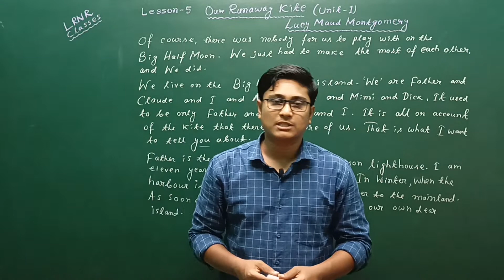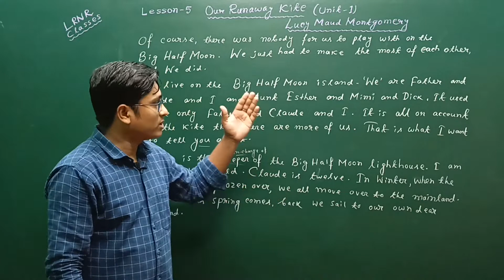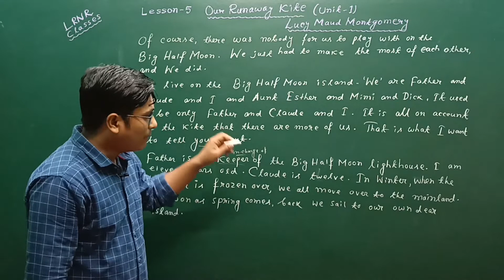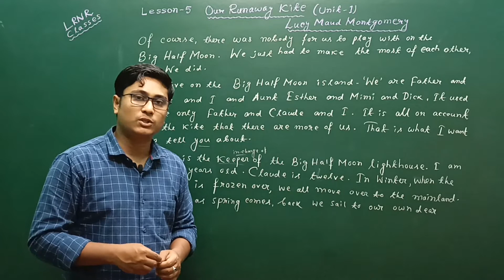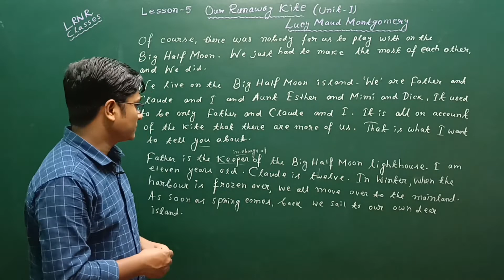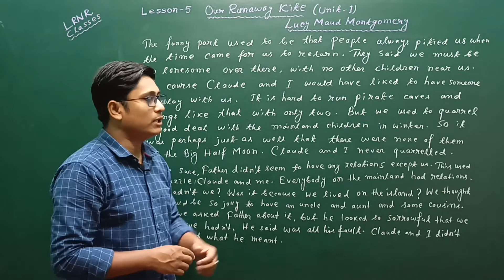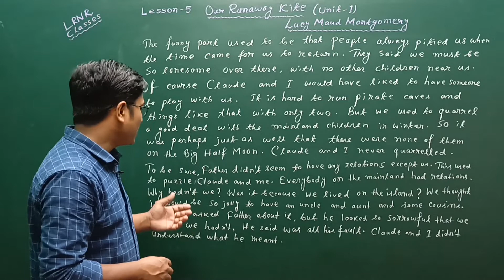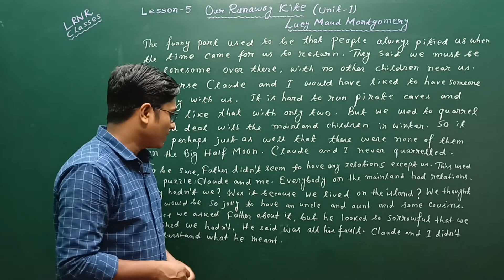Our Runaway Kite Class 10 | Lucy Maud Montgomery | Lesson 5 (Unit-1) | LRNR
Class 10 Our Runaway Kite By Lucy Maud Montgomery Part -1 | English Lesson 5 | UNIT-1 | LRNR Classes || Subrata Sir
Online Videos of Lesson 3 Our Run Away Kite by Lucy Maud Montgomery

WBBSE Board Class 10 English Lesson 5  Our Runaway Kite By Lucy Maud Montgomery ( Unit -1) PART-1
West Bengal Board English Class 10th  Our Runaway Kite By Lucy Maud Montgomery PART-1
Our Runaway Kite By Lucy Maud Montgomery PART-1
Full text analysis in Bengali
Summary of  Our Runaway Kite
Bengali Board English Class 10,
Class 10 English Lesson 5 Our Runaway Kite,
English for Bengali Medium Students,
Learn English Step by Step in the Bengali Language,
Madhyamik Exam English Class 10,
Board Exam English Class 10th,
West Bengal Madhyamik Exam English Lessons,